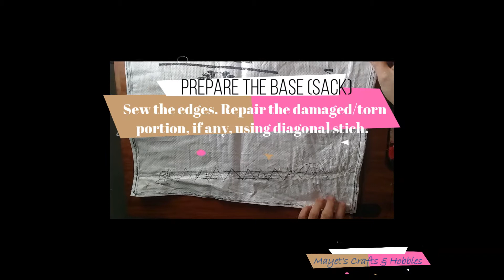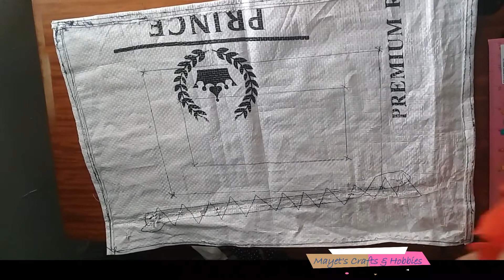NO SEW/DIY Making Rug/Mat Using Cloth scraps and rice sack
Rug/mat making using rice sack. It's cheap. It's easy!  Suitable for both adults and grade school projects too!